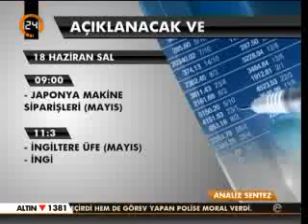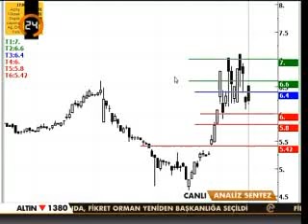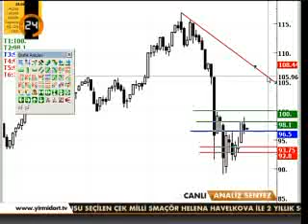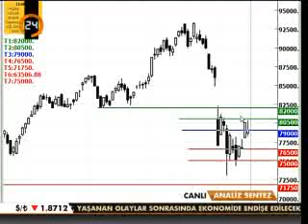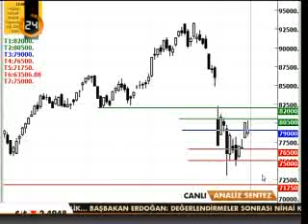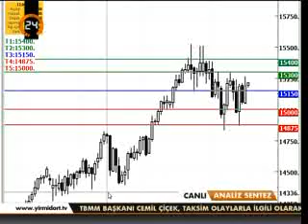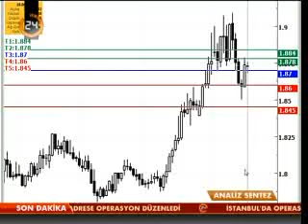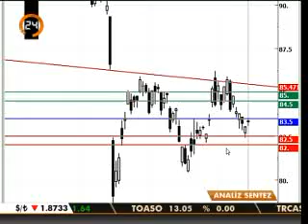Analiz sentez 18-06-2013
Zeliha Saraç'ın sundugu Analiz sentez programına Hasan Kurtulmuş konuk oldu